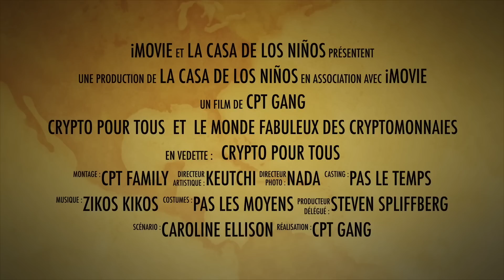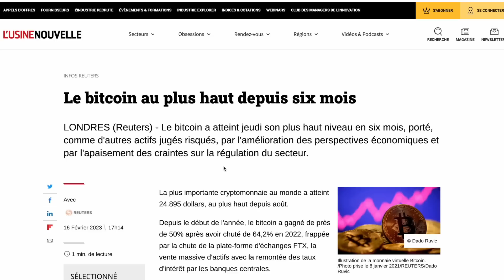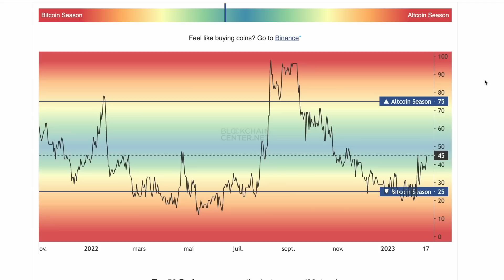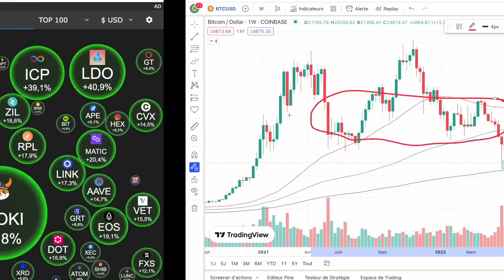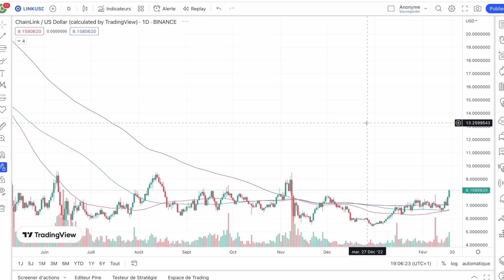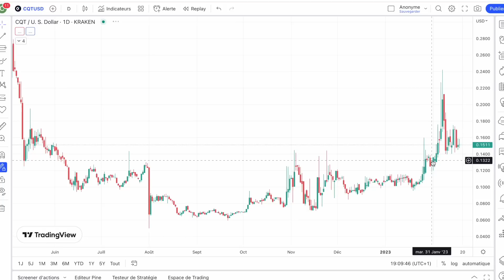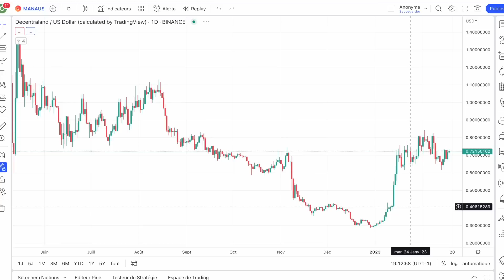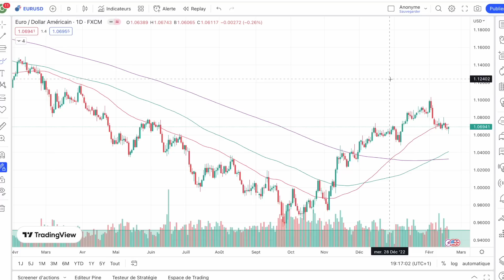HEBDO CRYPTO - LA PSYCHOLOGIE DE MARCHE DEVIENT BULLISH ♉️🔥🚀 PERSPECTIVES, STRATEGIE POUR 2023 🧐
Malgré les assauts de la SEC, le marché passe bullish.
Je vous donne ma stratégie pour 2023

00:00 INTRO
00:53 Préambule
3:15 Actualités majeures et analyse
9:50 Analyse marché
13:00 Analyse altcoins